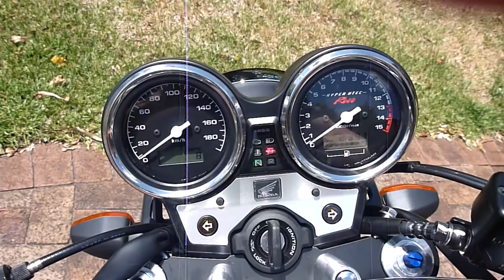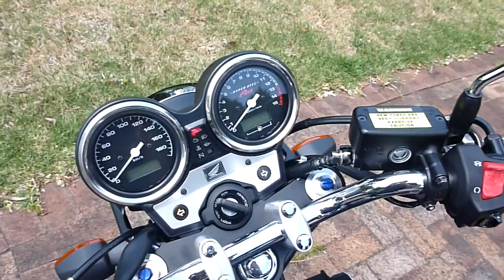My Honda CB400 Super Four walk around 2013